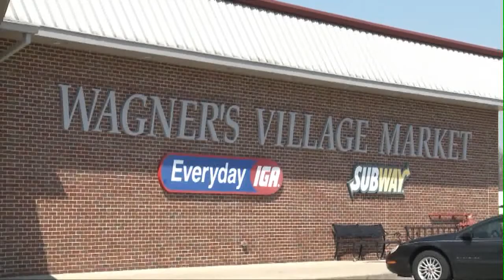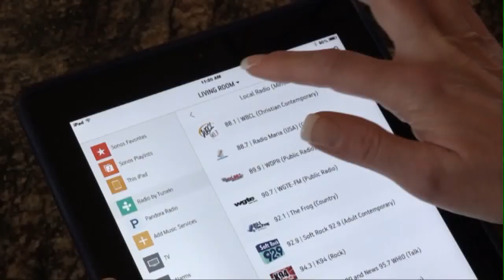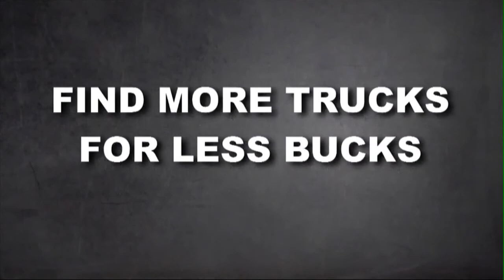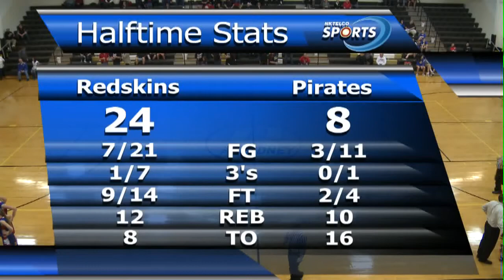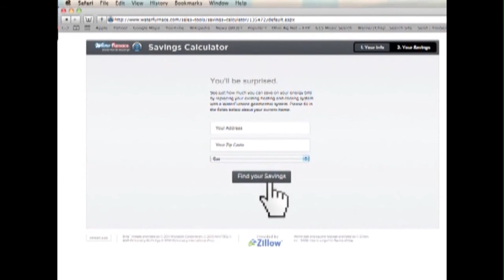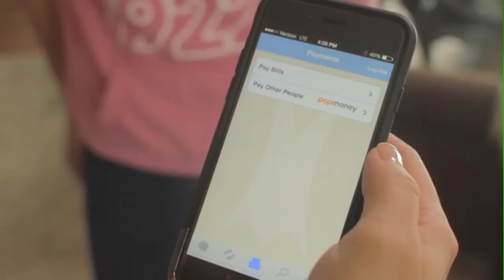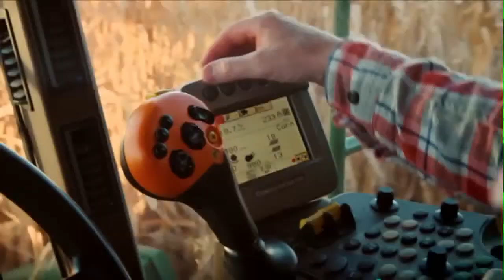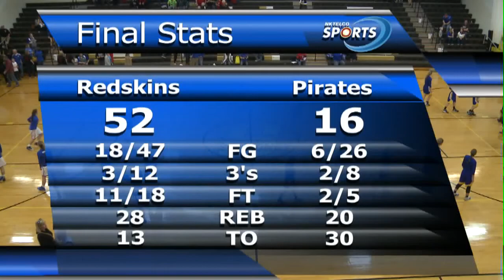2017-02-18 Fort Loramie vs Riverside Girls Tournament Basketball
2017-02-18 Fort Loramie vs Riverside Girls Tournament Basketball at Sidney HS.